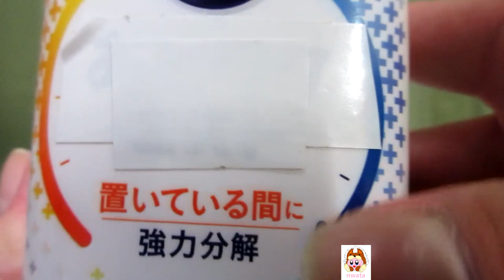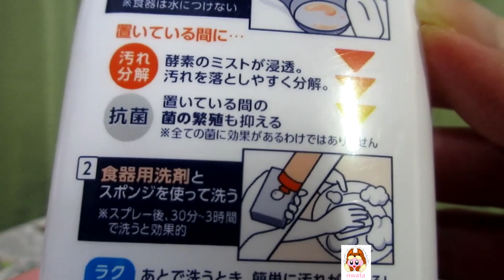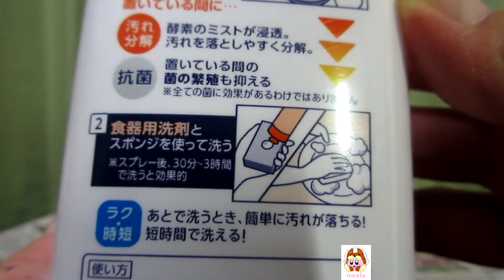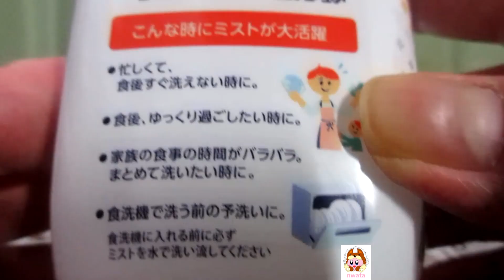【台所用合成洗剤】花王から20年4月4日発売！すぐに洗えない時にミストをかけておくだけで、あとで洗う時がラクになる洗剤を使ってみた！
花王から2020年4月4日発売！
キュッと仕上がり、テキパキかたづく食器洗いを応援する食器用洗剤”キュキュット”から、
「キュキュット あとラクミスト　本体」を紹介します！
・用途　食器・調理用器具、スポンジ・プラスチック製まな板（除菌）
・説明
　‣食後、すぐに食器が洗えない時、ミストをかけておくだけ。
　‣放置中に汚れを落としやすくし、あとの食器洗いをラクにします。
　‣放置中の菌の繁殖も抑えます。*1
　‣食洗機で洗う前の予洗いにも使えます。*2
　‣微香性

　*1 すべての菌に効果があるわけではありません
　*2 食洗機に入れる前に必ずミストを水で洗い流す

・発売のねらい
　‣近年、暮らしのあり方、家事の担い手、方法やタイミングが多様化し、食器洗いに対するニーズも変化しています。食器洗いにおける意識をみてみると、「食後すぐに食器が洗えない」と答える人が78%もおり、そのうち、約7割の方が週に1日以上、食事後1時間以上経ってから食器を洗っていることがわかりました。（2019年 花王調べ）
　‣”キュキュット”から、食後すぐに食器を洗えない時にかけておくという新しい提案として食器用プレ洗剤『キュキュット あとラクミスト』を発売いたします。酵素が汚れの内部に浸透し、落としやすいように汚れを分解。さらに、この汚れを分解した状態を長時間キープします。時間が経つと落としにくくなる汚れも、「あとらくミスト」をかけておけば、水につけおくよりもラクに短時間で洗えます。また、抗菌効果により、置いている間の菌の繁殖も抑えます*1 。食器や調理器具の大きさや形状によらず使いやすいミストタイプを採用。軽い力で引け、ミストが広範囲に均一に広がるトリガーを採用しました。